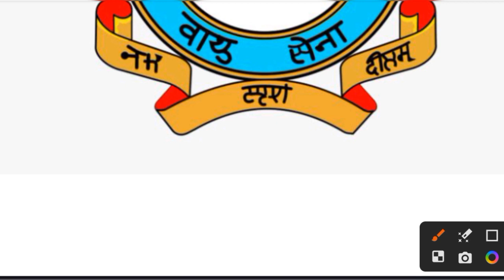Airforce AGNIVEER result 2023 | airforce agniveer result kab aayega 2023 | airforce result update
Indian agniveer AIRFORCE result 2023 | airforce ka result kab aayega| airforce agniveer result date update|
Airforce phase 2 date

Indian airforce xy group result 2023
Airforce xy group agniveer result 2023
Airforce result date 2023
Indian airforce agniveer vayu result 2023 update today
Indian airforce xy group result update today 2023